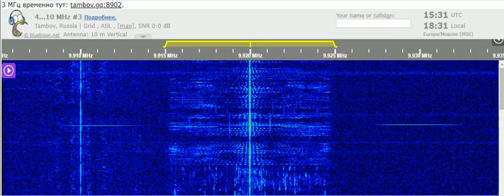28 11 2021 FEBA Radio Radio Teos in Russian & Ukrainian to CeAs 1529 & 1531 on 9920 Bocaue